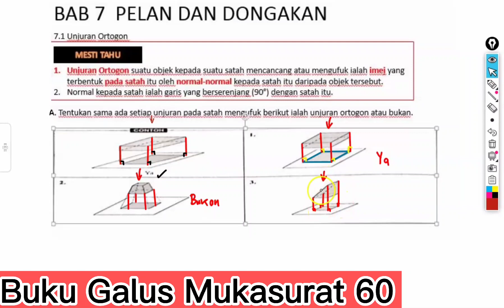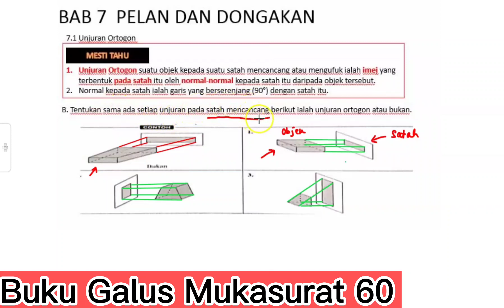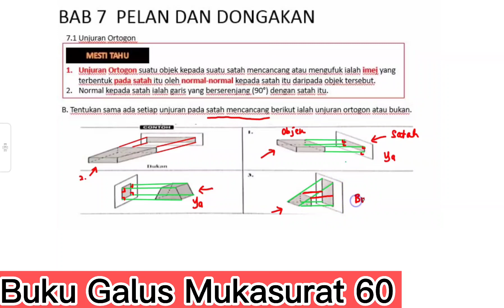7.1 SOALAN A&B UNJURAN ORTOGON|BUKU GALUS MATEMATIK TINGKATAN 3( M/S 60)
Video ini membincangkan subtopik 7.1 Unjuran Ortogon penyelesaian soalan bahagian A dan B  muka surat 60 di buku Galus Matematik Tingkatan 3